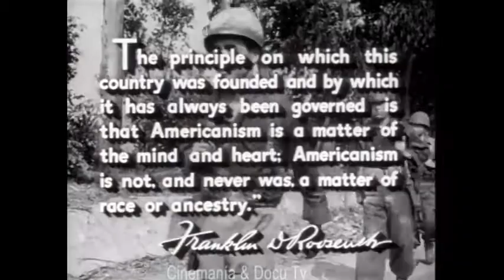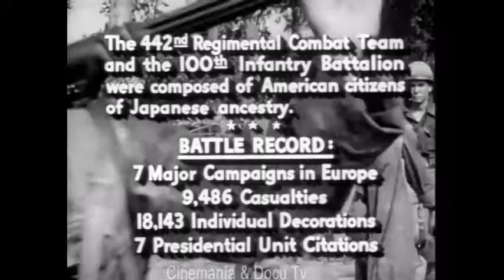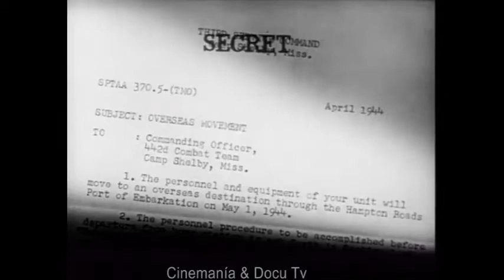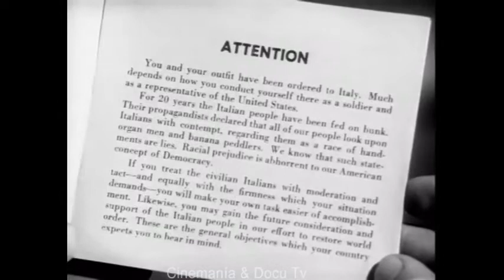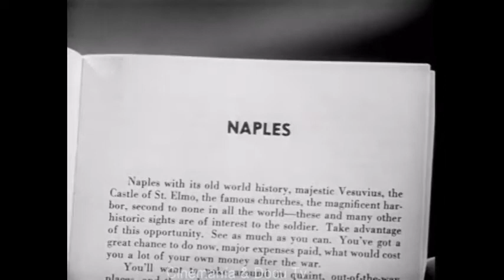GLEN OR GLENDA (1953) Bela Lugosi, Ed Wood, Dolores Fuller - Dir: Ed Wood | Full Film | Comedy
Two stories of transvestism are told; one about Glen, a heterosexual with a split personality, and another about a hermaphrodite who ends up undergoing a sex change operation.

Glen or Glenda is a 1953 American exploitation film written, directed by and starring Ed Wood (credited in his starring role as "Daniel Davis"), and featuring Bela Lugosi and Wood's then-girlfriend Dolores Fuller. It was produced by George Weiss who also made the exploitation film Test Tube Babies that same year.

The film is a docudrama about cross-dressing and transsexuality, and is semi-autobiographical in nature. Wood himself was a cross-dresser, and the film is a plea for tolerance. It is widely considered one of the worst films ever made. However, it has become a cult film due to its low-budget production values and idiosyncratic style.

Original title: Glen or Glenda
Year: 1953
Duration: 70 min.
Country: United States United States
Direction: Ed Wood
Screenplay: Ed Wood
Photography: William C. Thompson

Cast:
Ed Wood as Glen/Glenda
Timothy Farrell as Dr. Alton/Narrator
Dolores Fuller as Barbara
Bela Lugosi as Scientist/Spirit
'Tommy' Haynes as Alan/Anne
Lyle Talbot as Inspector Warren
Charlie Crafts as Johnny
Conrad Brooks as Banker/Reporter/Pickup Artist/Bearded Drag
William M. A. deOrgler aka Captain DeZita as The Devil
Henry Bederski as Man with Hat and Receding Hairline
Carol Daugherty as Woman in Nightmare
Captain DeZita as The Devil / Glen's Father
Helen Miles
Shirley Speril as Miss Stevens
Amzie Strickland as Minor Role
Harry Thomas as Man in Nightmare
William C. Thompson as Judge
Mr. Walter as Patrick / Patricia
George Weiss as Man at Transvestite's Suicide
Evelyn Wood Evelyn Wood as Sheila, Glen's Sister

Produced by George Weiss
Cinematography by William C. Thompson
Film Editing by 'Bud' Schelling

Makeup Department by Harry Thomas
Second Unit Director or Assistant Director by Clancy Malone
Art Department by Jack Miles

Sound Department by Ben Winkler
Camera and Electrical Department by Bert Shipman and Larry Smith
Music Department by Sanford H. Dickinson
Additional Crew by Nathan Bailey and George Weiss

Theme from 'The Courageous Dr. Christian' (1940)
(main theme)

Production Company: Screen Classics
Comedy genre. Drama | Series B. Cult movie